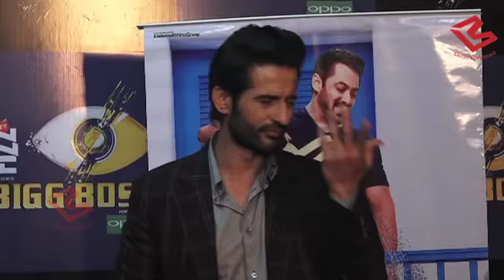Bigg Boss के बाद Hiten Tejwani की बदली किस्मत, Movies में मिला सबसे बड़ा Brea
One of the most loved contestants of the reality TV show, ‘Bigg Boss’, was Hiten Tejwani. Though he didn’t reach the finals of the shows, his popularity and fan-base rose to the next level. After getting evicted from the show, he with his wife went on a short outdoor trip and now he is back and all set to do a film but this time on a digital platform. A very few know that television’s favourite actor started his career with films but as he got a major break on small screen, he chose television over cinema. But now he will be seen in a thriller drama and has already done shooting for it.